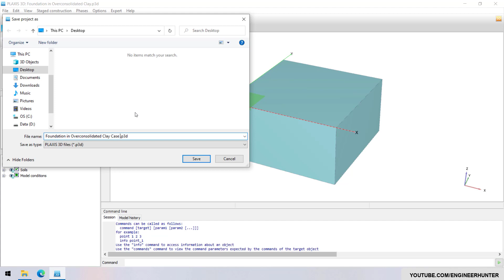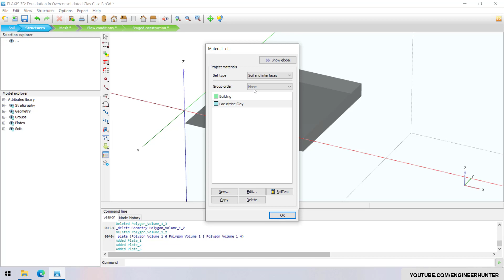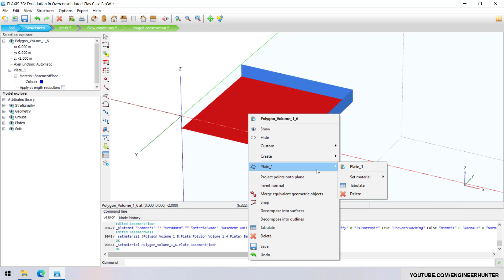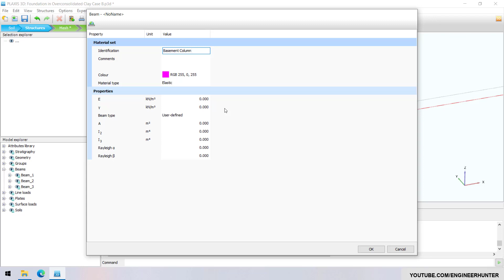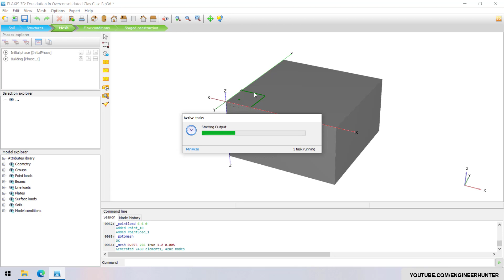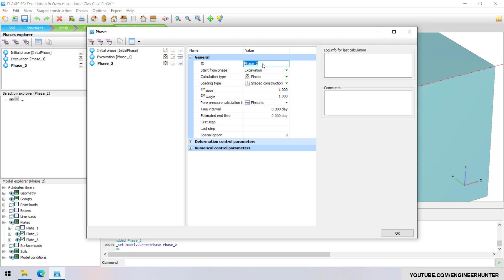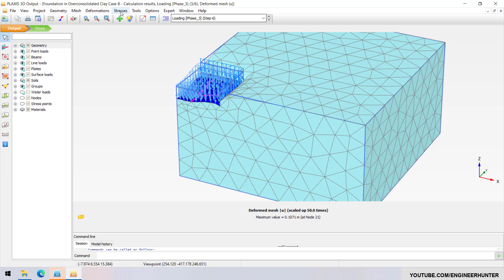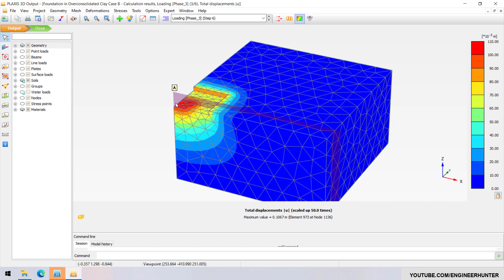Plaxis 3D V20: Chapter 1 Foundation in Overconsolidated Clay (Case B Raft Foundation)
You can find the manual in installation folder of Plaxis 3D V20.

PLAXIS is program that has been developed specifically for the analysis of deformation, stability and flow in geotechnical engineering. The input procedures enable the enhanced output facilities provide a detailed presentation of computational results.